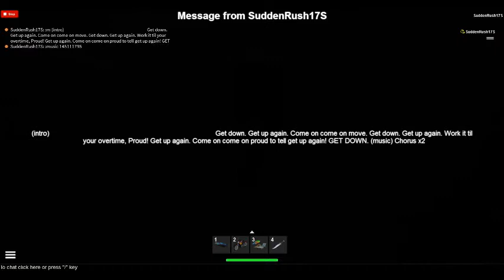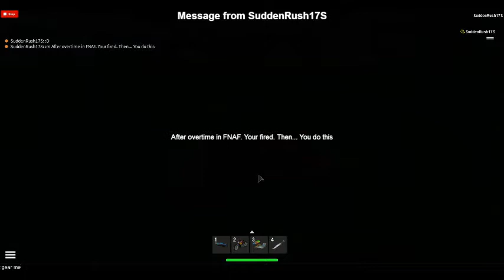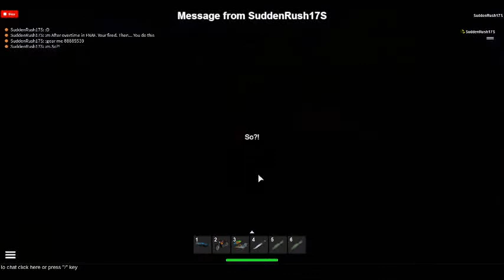Cash Cash - Overtime + What to do when you get fired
Hi. It's XboxOne king in it's 'prank' outfit. I look like a girl. I have a sister but she's 5 months. LOL. I blew up a really nice car with banned gear.